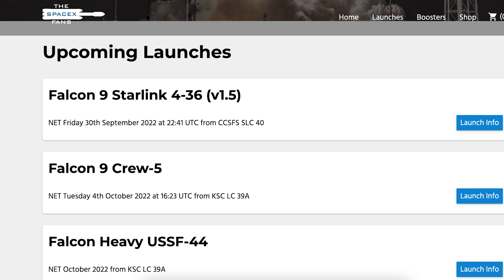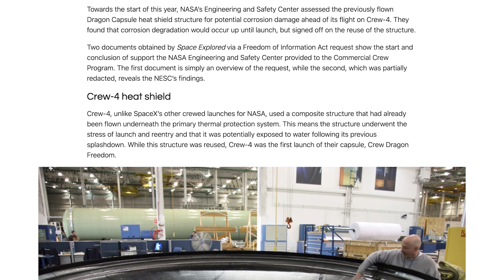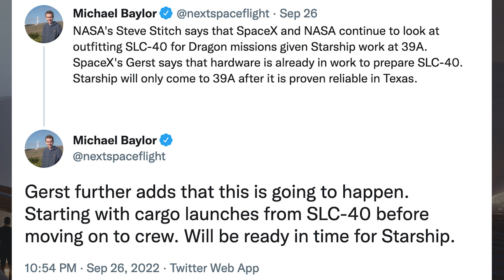SpaceX Starship Updates! Booster 7 Robustness Upgrades Continuing! TheSpaceXShow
Welcome to the latest SpaceX Starship updates video from TheSpaceXFans. We have a bunch of crew related information to kick off this video for the standard SpaceX news. Over in Boca Chica, not a lot has been going on but there are the Booster 7 robustness upgrades continuing. Sit back and enjoy!